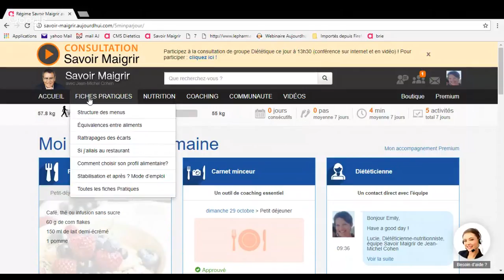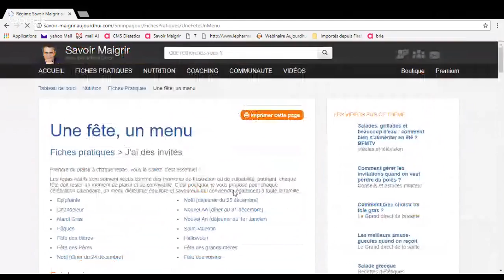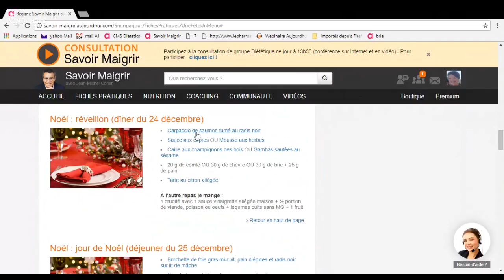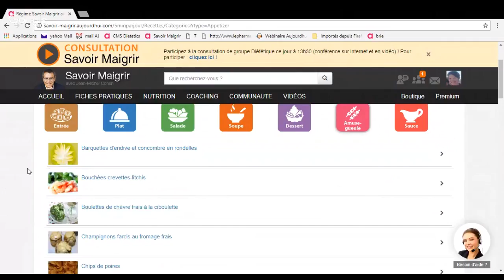30 kg perdus mais au secours, j'ai repris 1 kg - Consultation Diététique Savoir Maigrir #167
Les thèmes abordés lors de cette consultation de groupe :
5:38 Je stagne et en période de Noël, la tentation de chocolat est horrible.
8:05 Puis-je sauter le petit-déjeuner de Noël à cause du repas du réveillon ?
9:05 Quantité de pain autorisée quand on ne mange pas de féculent dans la journée ?
9:38 J'ai craqué sur des truffes hier soir, donc galette de rattrapage à midi ?
10:25 Boire un grand verre d'eau agent pour décrasser l'organisme, qu'en est-il ?
11:23 Combien de calories pour les courgettes farcies ?
14:36 Je ne sais pas remplir la case "nombre de pas" par rapport à ma courbe de fitness
15:30 Avez-vous des idées pour les apéritifs ?
18:06 J'ai déjà perdu 30 kg depuis mai mais au secours car repris un kilo en deux semaines
20:28 Un plat préparé WeightWatchers dans un déplacement ?
22:20 Que faire quand on est invité pour les fêtes ?
23:18 Yaourtière avec un yaourt au lait entier ou un yaourt au lait demi-écrémé ?

Savoir Maigrir, c'est une méthode pour perdre du poids en se faisant plaisir. Pour qu’un programme minceur soit efficace, il doit être facile à suivre. Et pour être facile à suivre il doit être personnalisé. Les 500 profils différents vous permettront de trouver le programme qui vous convient. Pas d'aliments interdits, tout est question de bon sens et de plaisir.